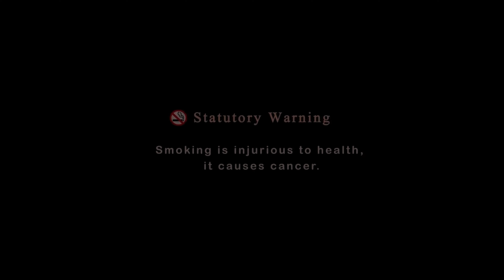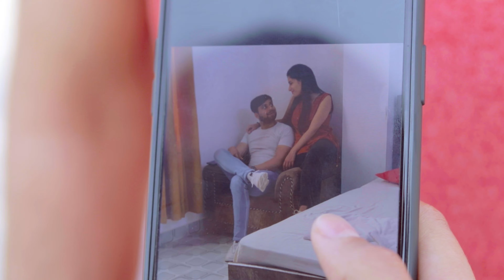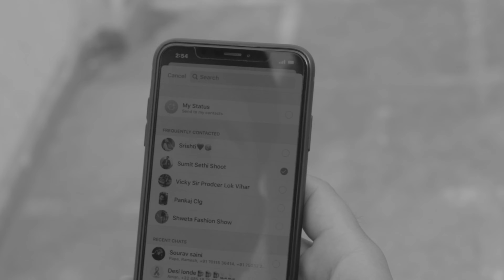Affair - Unexpected Ending | Wife Cheats Husband | Hindi Short Film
Watch Superhit Web Series Movie in Hindi. Latest Web Series now in Hindi.